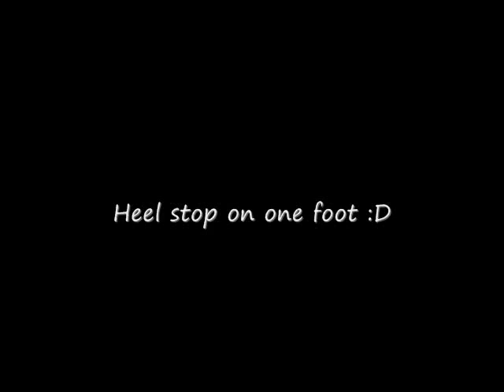Real Penguin Heel Stop New Way of Stopping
account was deleted this video was recorded In 2007